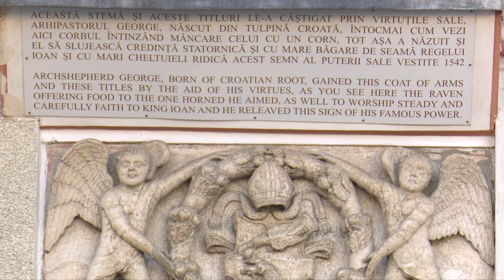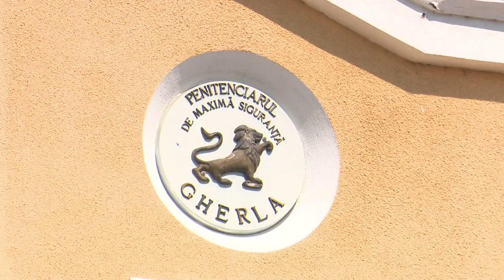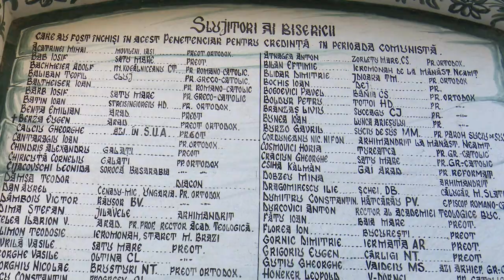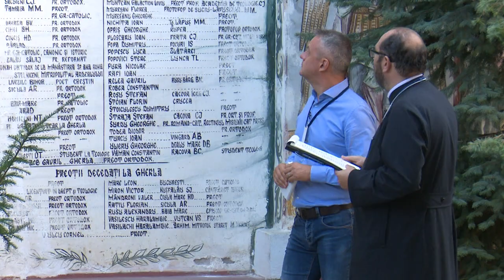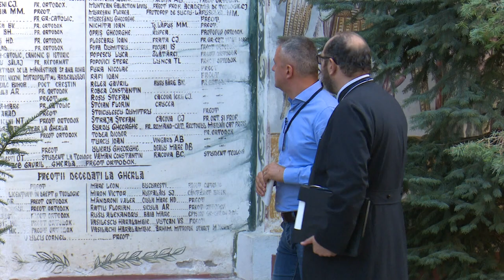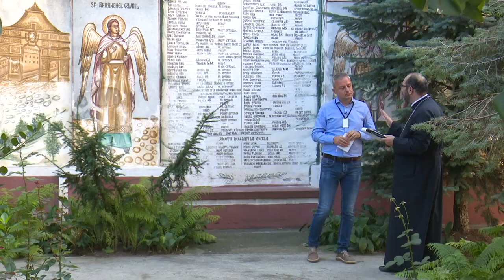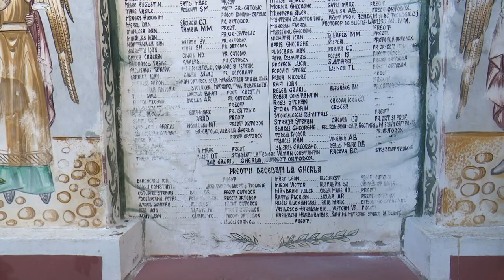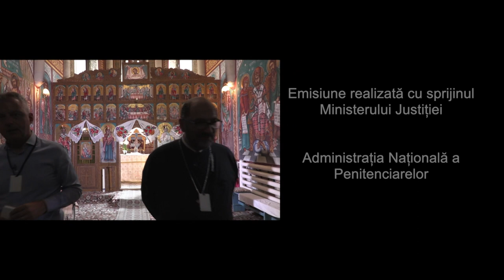Bucuria credinţei cu părintele Constantin Necula la Penitenciarul Gherla - prima parte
Reportaj difuzat duminică, 30 iulie, la Universul credinţei, pe TVR1.